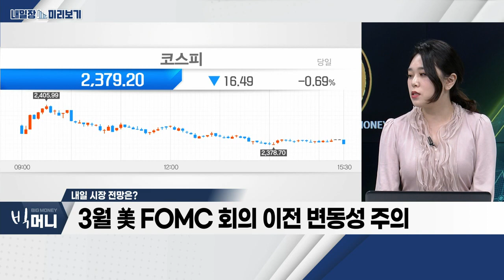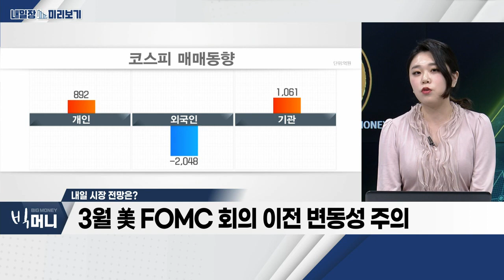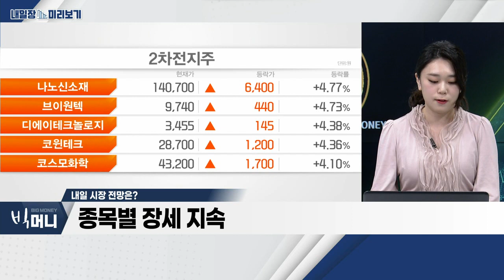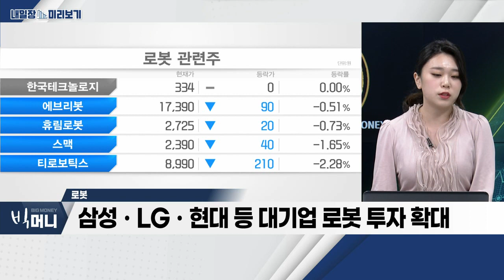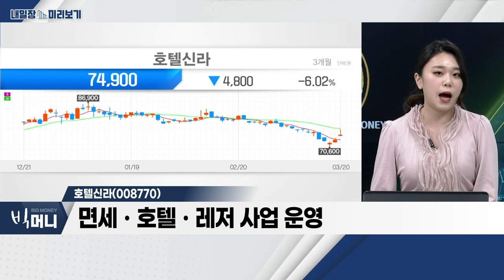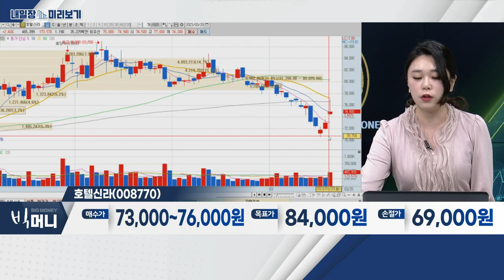호텔신라(008770)... 로봇_내일장 미리보기 (20230320)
- 3월 美 FOMC 회의 이전 변동성 주의
- 금리 동결 시 금융 시스템 리스크 확산 우려 해석 예상
- 종목별 장세 지속

- 로봇 관련주 강세 흐름 지속
- 삼성ㆍLGㆍ현대 등 대기업 로봇 투자 확대
- 로봇 산업 육성 위한 정부 정책 기대

- 면세ㆍ호텔ㆍ레저 사업 운영
- 인천공항 면세점 후보 선정
- 매출 개선 흐름… 리오프닝 기조 영향